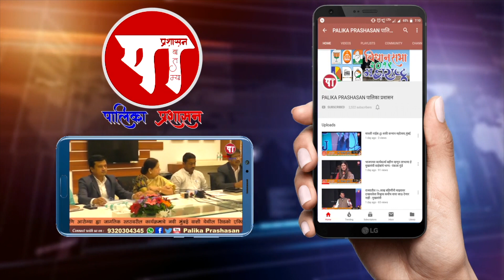शिवसेना विभागप्रमुख 'रंगनाथ औटी' व महिला उपशहर संघटक 'शशिकला औटी' यांच्या परिवाराचा 'श्री गणराय'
Juinagar Shivsena vibhagpramukh 'Ranganath Auti' & upshahar sanghtak 'Shshikla Auti' family Ganpati-2020